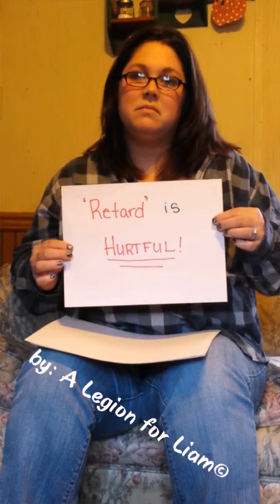Teach Your Children Acceptance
A video by a mom of a boy with autism and a mental illness.

Teach your children acceptance. Teach them kindness.